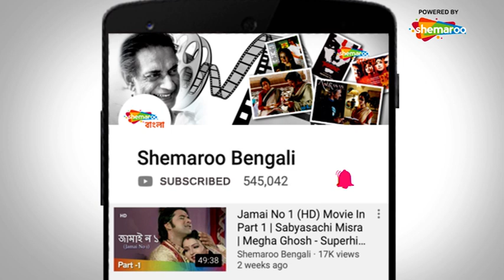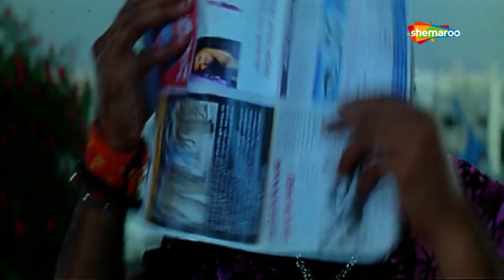Naginir Pratighat - নাগিনীর প্রতিঘাত | Mumaith Khan, Nalini, Vinod | Dubb | Movie Part 3 | Shemaroo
Shemaroo Bengali Movies Presents " NAGINIRPRATIGHAT", which was released in the year 2011

Movie Details :

Film : Nagin Ar Protighat (2011) Movie Part 3
Director : A. Kondanda Rami Reddy
Starring : Mumaith Khan, Vinod Kumar, Nalini
Music Director(s) : S.A Rajkumar